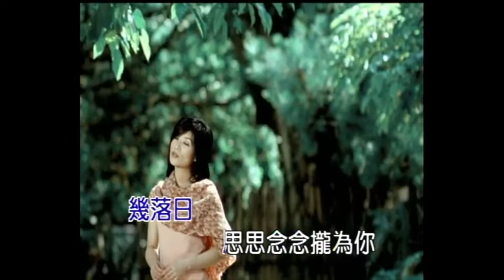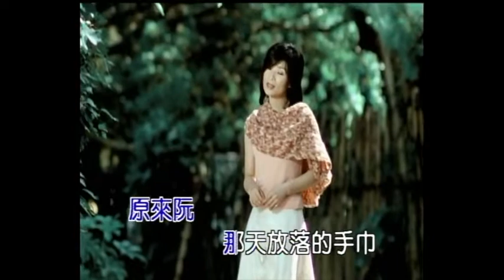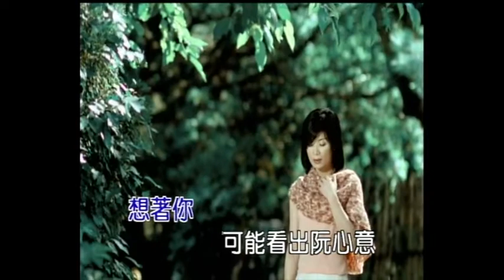蔡秋鳳 思思念念攏是你 卡拉ok版 官方完整版Offical kala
蔡秋鳳  思思念念攏是你

專輯—紅色的玫瑰

彼一日阮惦路口遇到你　無注意來甲你攬作堆
你趕緊輕輕將阮來扶起　真歹勢講著對不起

幾落日思思念念攏為你　阮有心不知你甘有意
突然間電話輕輕來響起　你想要約阮來見面

原來阮那天放落的手巾　是乎你將伊留惦在身邊
想著你可能看出阮心意　阮的面　紅甲像胭脂